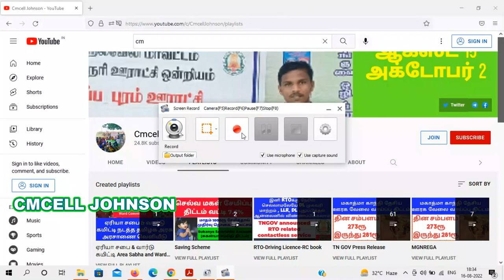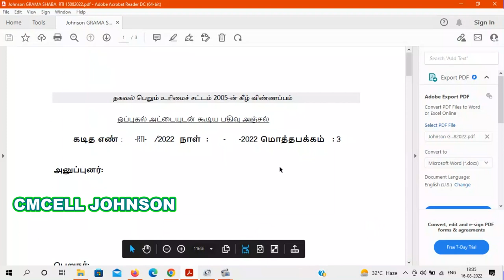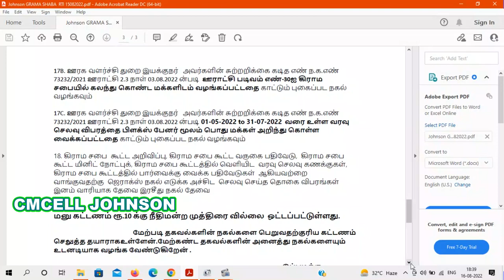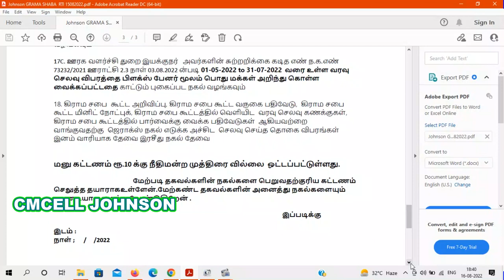ஆகஸ்ட்-15 கிராமசபை கூட்டம் தொடர்பான A-Z தகவல்கள் பெற RTi மாதிரி மனுவுடன் விளக்கம் & தீர்மான நகல் பெற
AUG 15 2022 Gramasaba model RTI ஆகஸ்ட்-15 கிராமசபை கூட்டம் தொடர்பான A-Z தகவல்கள் பெற RTi மாதிரி மனுவுடன் விளக்கம் ஆகஸ்ட்-15 கிராமசபை தீர்மான நகல் வரவு செலவு விபரம் பெற மாதிரி RTi

15-AUG-2022 Gramasaba model pdf file link

15-AUG-2022 Gramasaba model doc file link

கிராம ஊராட்சியை வெள்ளை அடிக்க 300 RTi மாதிரி மனுக்கள் | 300 ஆர்.டி.ஐ மனு அனுப்பும் வழிமுறைகள் & ஆலோசனைகள்

ஊராட்சியை வெள்ளை அடிக்க 300 RTi மனுக்கள்
அதிக பட்சமாக 5000ரூ செலவு ஆகும்
கடன் வாங்கி மனு அனுப்ப வேண்டாம்
Print - 450
Xerox -450
Court fee Stamp - 3000
Cover and post fee - 750

மனு அனுப்பும் முறைகள் நாள் ஒன்றுக்கு ஒரு நபர் 30 மனுக்கள்
10*30 = 300

10 என்பது 10 நபர்கள் அல்லது பத்து நாட்கள்

தபால் செலவு குறைக்க ஒரே கவரில் அனுப்பலாம் ( 300 மனுக்கள் அல்ல ) (30 மனுக்களாக )

மனு அனுப்பினால் எந்த ஊராட்சி எந்த ஒன்றியம் என்பதை மனு அனுப்பின தேதி விபரத்தை கட்டாயம் அனுப்பி வையுங்கள்

பத்து ரூபாய் இயக்கம்
தலைமை அலுவலகம்
எண்-7 பழைய பேருந்து நிலையம்
இராசிபுரம்- 637408.